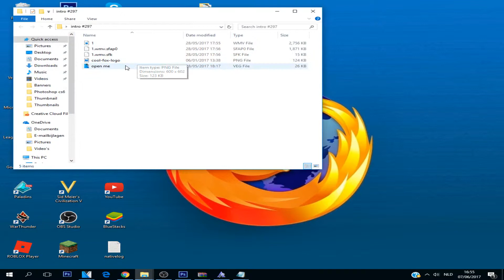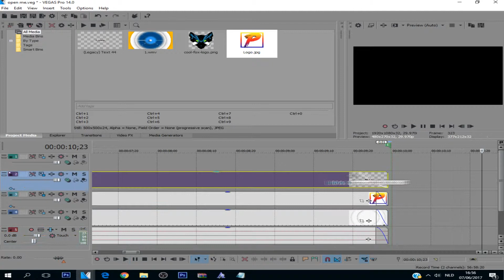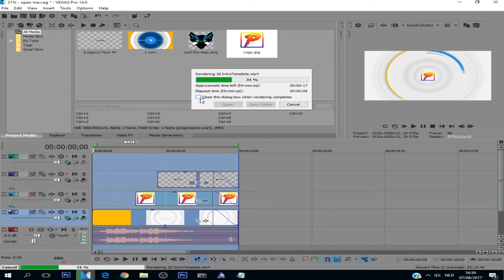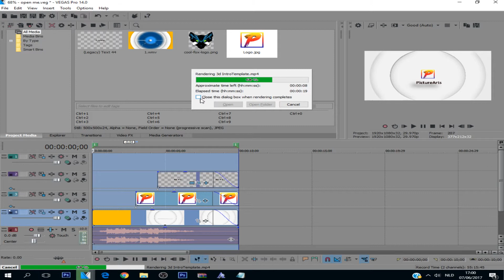TUTORIAL How to make a logo reveal intro! | [PicTureArts Official]